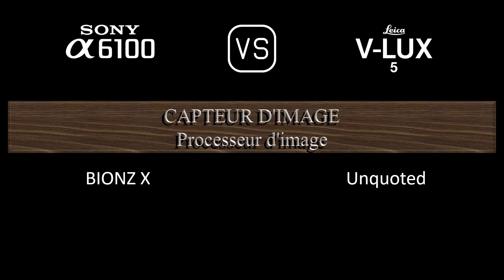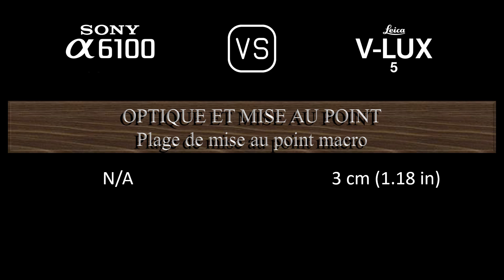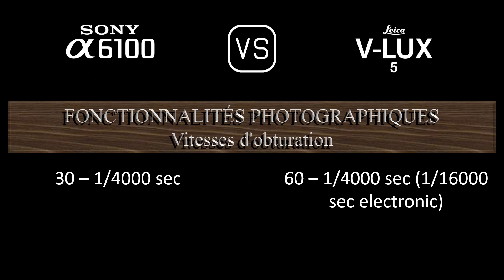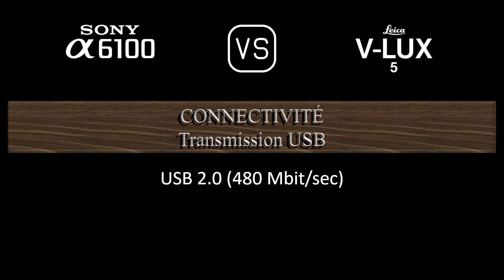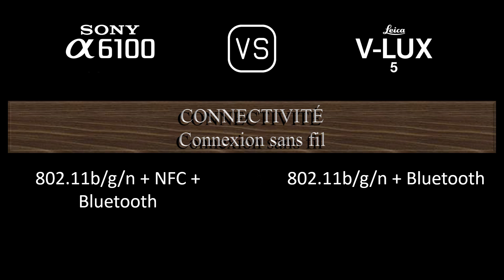Sony A6100 vs. Leica V-Lux 5: Une Comparaison de Caractéristiques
Cette vidéo fournit un aperçu des fonctionnalités du Sony A6100 et du Leica V-Lux 5 dans une comparaison de caractéristiques (comparison of specifications).

00:25 LANCEMENT
00:33 BOÎTIER
00:40 CAPTEUR D'IMAGE
01:01 IMAGE
01:16 OPTIQUE ET MISE AU POINT
01:58 ÉCRAN
02:16 VISEUR
02:30 FONCTIONNALITÉS PHOTOGRAPHIQUES
03:24 FONCTIONNALITÉS VIDÉOGRAPHIQUES
03:38 STOCKAGE
03:42 CONNECTIVITÉ
04:07 CARACTÉRISTIQUES PHYSIQUES
04:24 AUTRES CARACTÉRISTIQUES